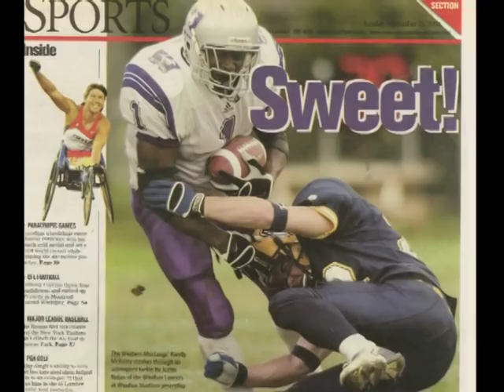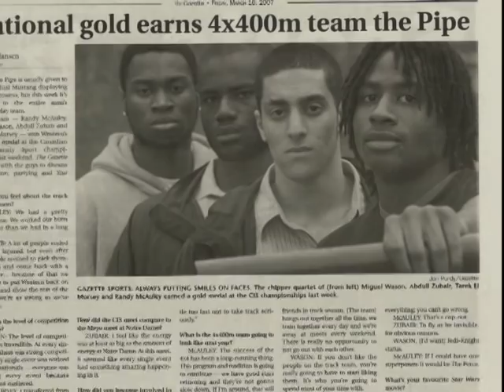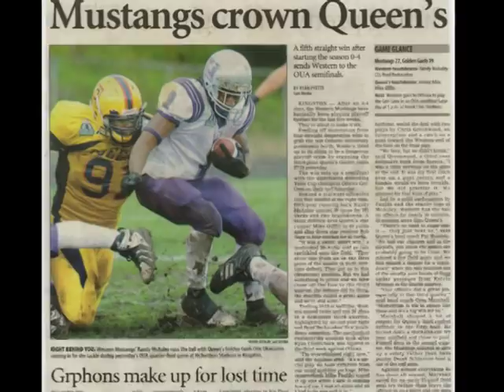Randy McAuley Wall of Champions 2018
Randy McAuley, star running back at Western University in London Ontario Canada is inducted into the Western Football Wall of Champions Friday, April 27, 2018 at the Convention Centre